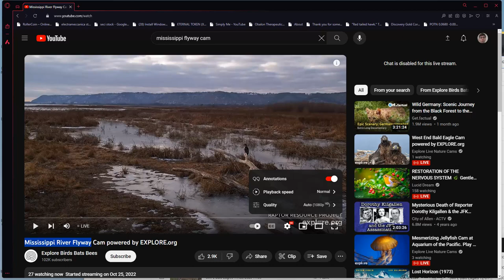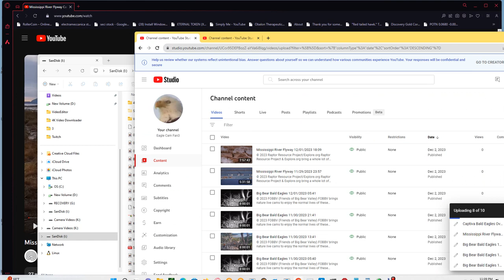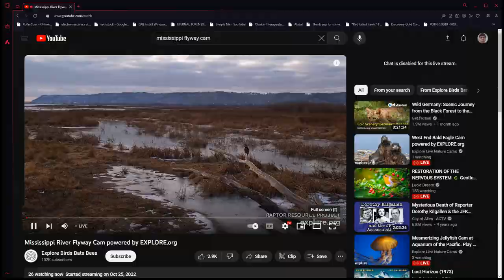Mississippi River Flyway 12/02/2023 23:07